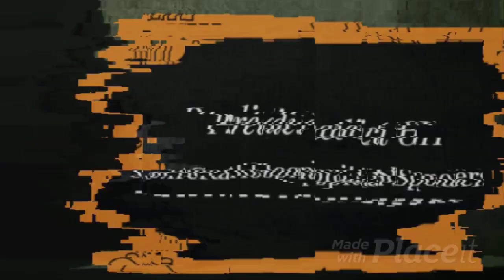Mac Accepts The P.a.i.n, Exposes Cody As A F.r.a.u.d! General Hospital Spoilers